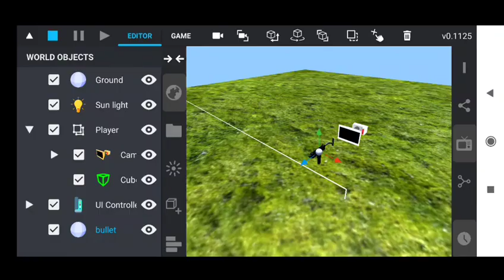ITsMagic engine - Creating FPS (TEASER)